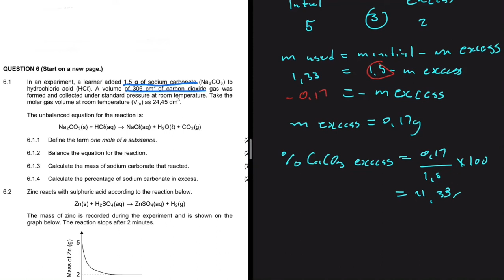Acids & Bases Reactions Grade 11 Physical Science Final Exam November 2018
Question 6 Grade 11 Physical Sciences P2/Chemistry November 2018 on Acids & Bases / Neutralization / Limiting Reagent

( Tags organic chemistry le chartelie's principle online tutoring kevinmathscience mlungisi nkosi Vertical Projectile Motion ieb past exam paper distinctions in matric work energy power, intermolecular forces differentiation caculus first principles power rule may/june trial supplementary exam november grade 12 physics chemistry grade 11 physical science grade 11 mathematics vectors in two dimensions )